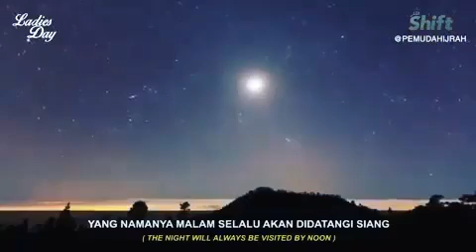SULIT GAKKAN BAKALAN SELAMANYA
OLEH HANEEN AKIRA